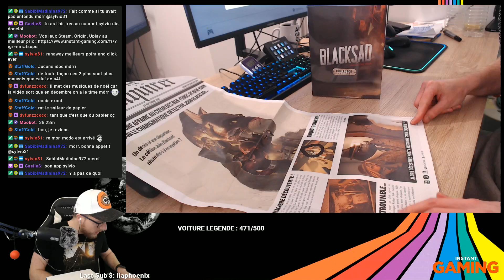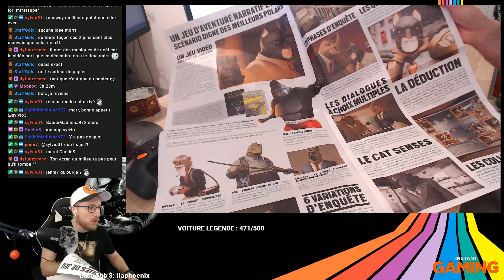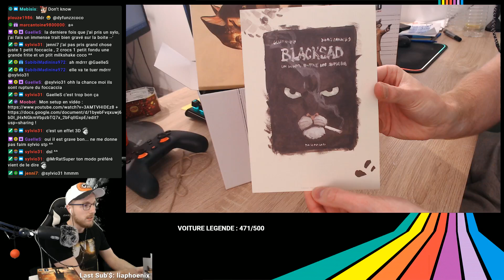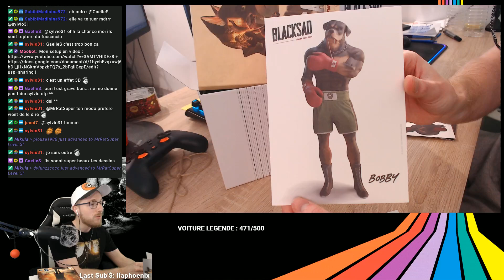[UNBOXING] BLACKSAD : UNDER THE SKIN 👍 COLLECTOR PS4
Pouf Pouf Youtube ! Vidéo Unboxing du Collector BlackSad: Under the Skin !

Dispo sur AMAZON

❤️ Tu peux me soutenir, moi et mes projets (ARMA FOR LIFE) GRATUITEMENT sur UTIP

Que pensez vous de Blacksad UndertheSkin ?